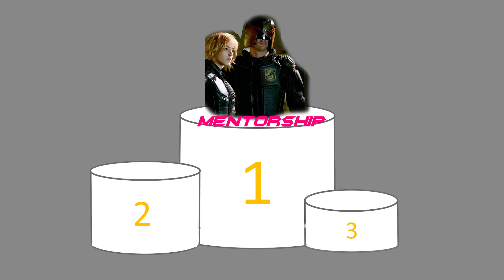PopPodium: Dredd 2012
JUDGEMENT TIMEEE!